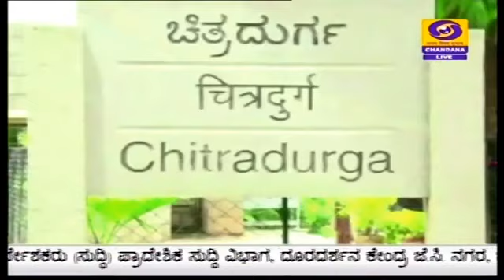ArogyaSetu App downloaded for safety in Chitradurga.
In the Fort district Chitradurga Arogya Setu app has become popular. More than 90000 people have downloaded the app in the district. As the app is available in Kannada they are finding it easier to use.
Local resident Veeresh says when we come out of the house, the app alerts about the safe and unsafe zones hence it is useful.
Another resident in the city Shabanam says this app is supportive for everyone. Self assessment is very helpful. It gives confidence to come out of the house.
District Health Education officer N S Manjunath- this web application gives updated information about covid19 and helpful for everyone.